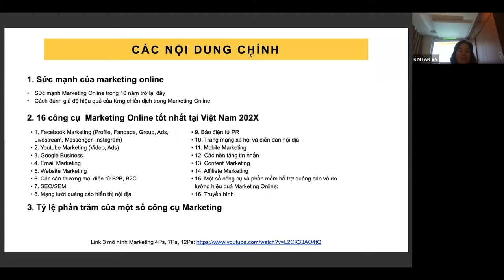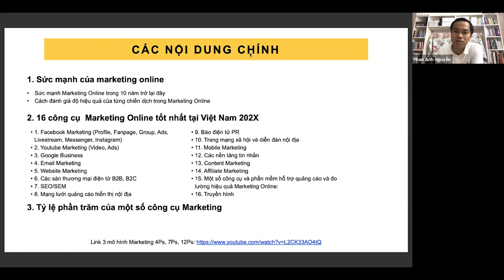[Khóa đào tạo CMO]: Marketing dành cho nhà quản trị, quản lý và các giám đốc (P8)